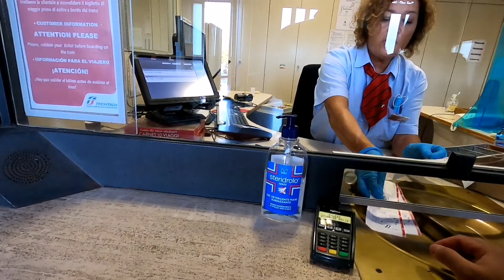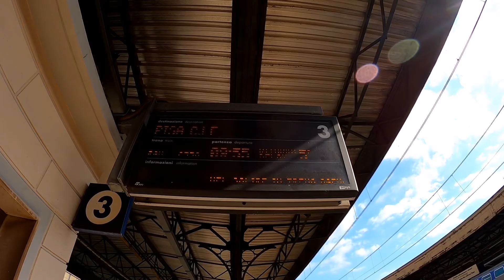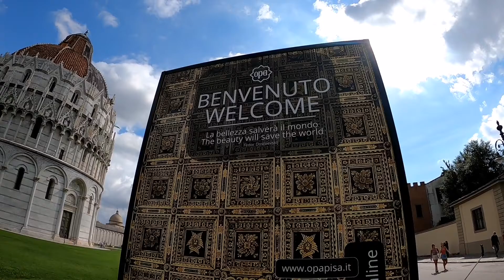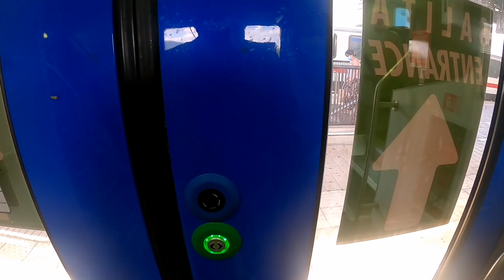LEANING TOWER OF PISA|1ST TOUR AFTER LOCKDOWN| TOUR BY OWN WITH SHIPS NURSE| HINDI NAG BAYAD SA BUS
Tour by own | going to pisa by public transportation Livorno central train station to Pisa central station... First tour after lockdown  ships crew goes to pisa